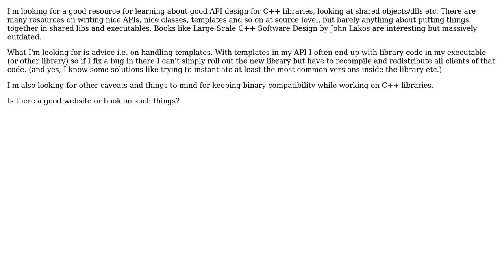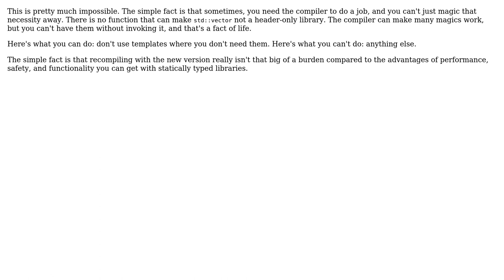Software Engineering: C++ Library API Design (2 Solutions!!)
Software Engineering: C++ Library API Design

With thanks & praise to God, and with thanks to the many people who have made this project possible! You are responsible for your own actions.